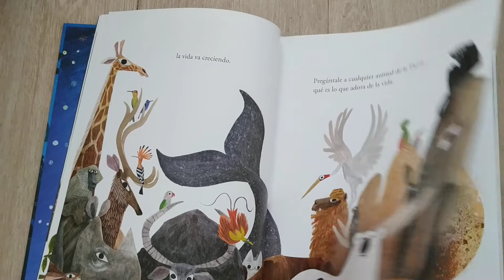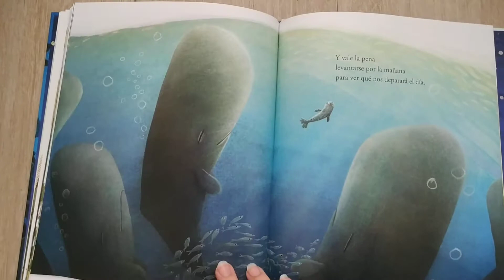La vida (edelvives)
Un homenaje a la naturaleza y una celebración de la vida (pase lo que pase...